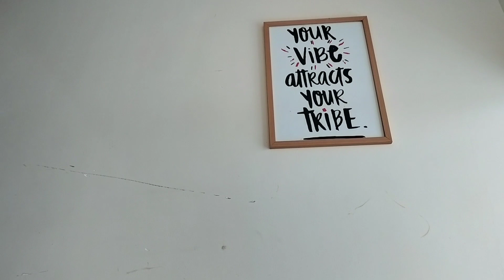Isha foundation in chikkaballapur Adiyogi Temple Food&Hotels Isha yoga center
with love😊❤️
hyma